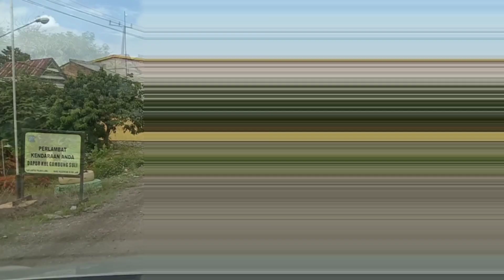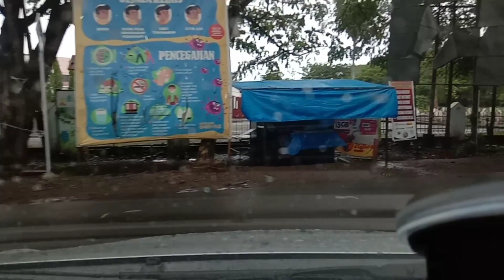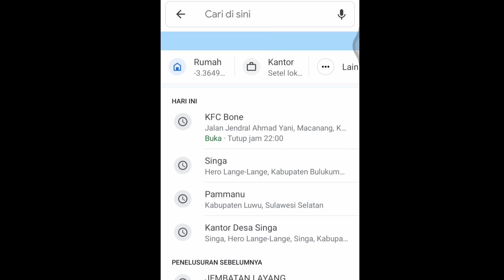Rute tercepat/alternatif, Belopa-Bulukumba (Desa Singa, Kec.Herlang) || Di-Info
Untuk kalian masih sering bertanya - tanya, klo dari Belopa ke Bulukumba kita lewat mana? Harus ke makassar dulu kh? Atau wah jauh yaa pulang kampungnya. Nah..video ini bsa menjawab semuanya..
Selamat menonton